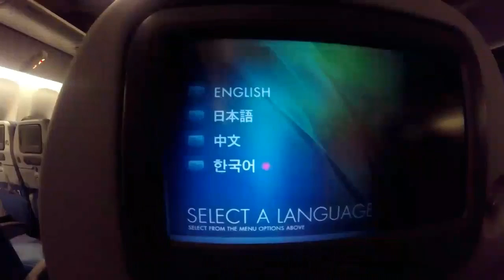Beach Soccer - Singapore Episode 1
Here we go with the first episode of Brian Easler's trip to Singapore for a Beach Soccer tournament.

These episodes are made for people to get an inside look on Brian's trip as if they were actually there themselves. Hope you enjoy.

Episode 1: Departure